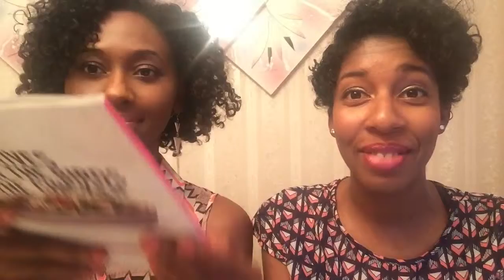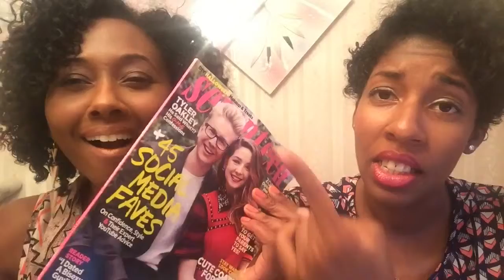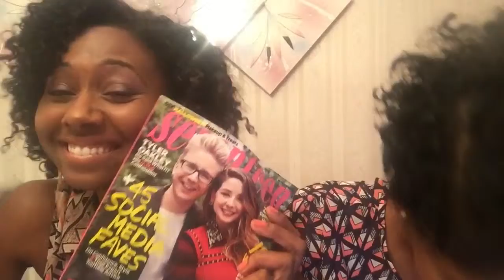Seventeen Magazine Stole My Idea!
What do you do when you THINK someone has stolen your idea? Do you fight? Take them to court? OR, do you let be? Find out what Cherise did in this episode of HOTV!

Premiers EVERY TUESDAY 9PM EST only on YOUTUBE!
Twitter & IG @WearConfidence